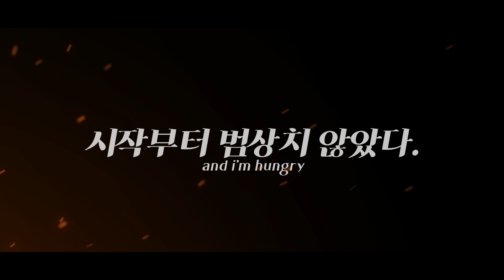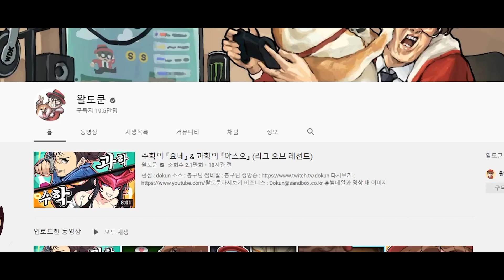두 번 다시 안하겠다고 했는데...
미안, 어그로야

편집 : 연치민님
소스 :  봉구님
썸네일 :  봉구님